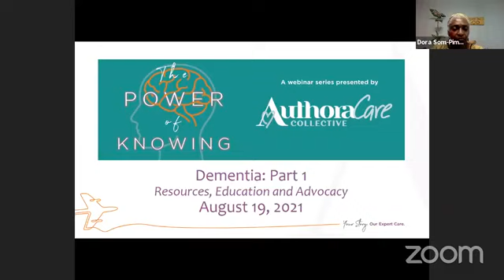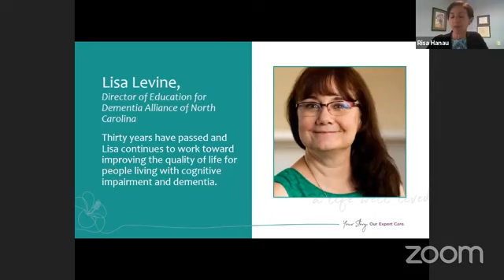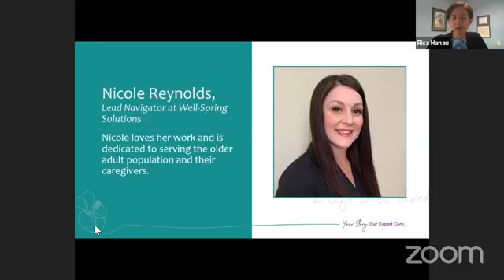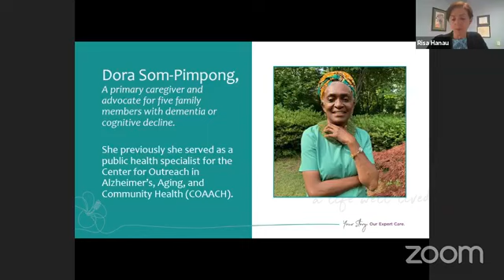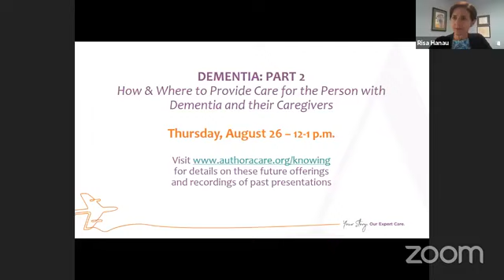Dementia Pt. 1 | Resources, Education and Advocacy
Originally Aired Thursday, August 19 2021
Understanding comes from knowing. Many patients, families and caregivers have questions and concerns about how to best navigate a Dementia diagnosis and ongoing care. This webinar provides information resources, education and advocacy opportunities that are available and how to access them.